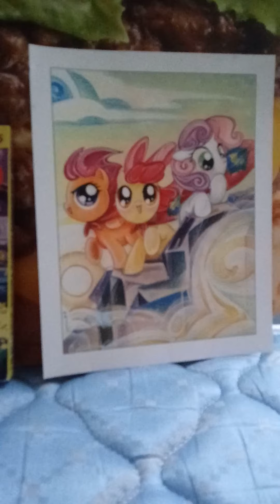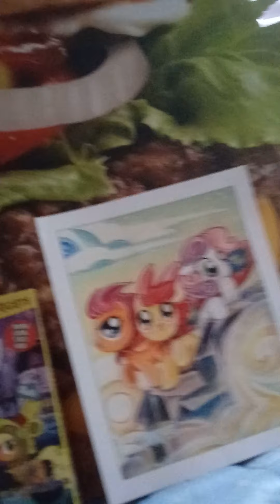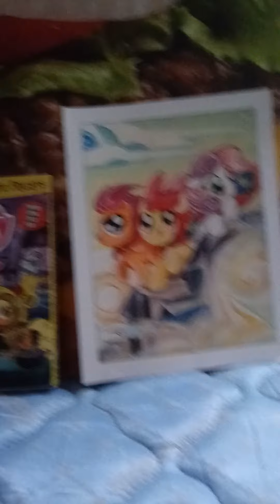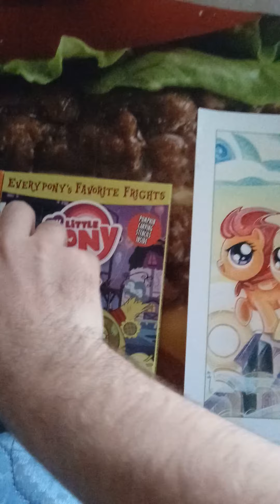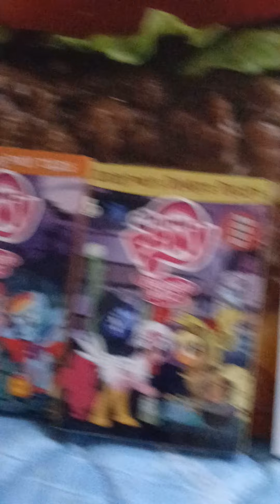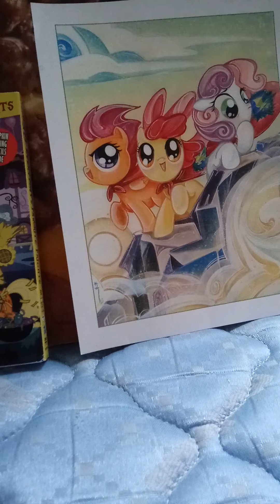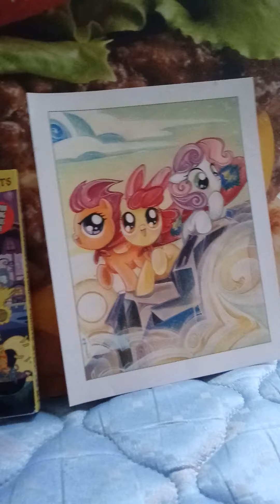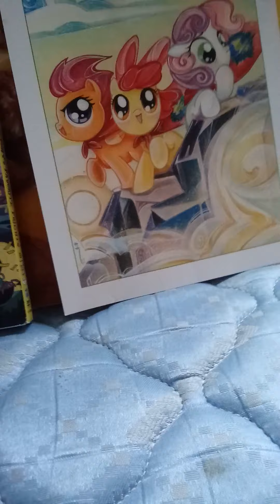my little pony friendship is magic 10th anniversary is here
as a brony i had to make a mlp fim 10 anniversary vid today

my little pony friendship is magic has touch the hearts of so many. this month is the 10th anniversary of mlp fim. not sure how I'm gonna watch the 2021 mlp fim movie with the theaters being shut down again.

how has this show changed your life?